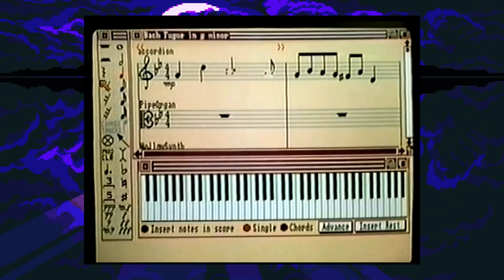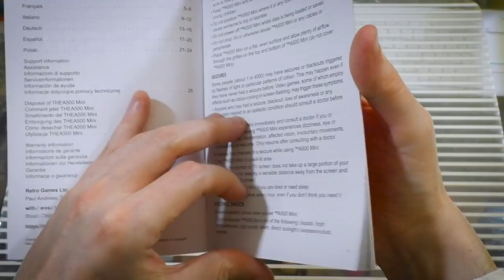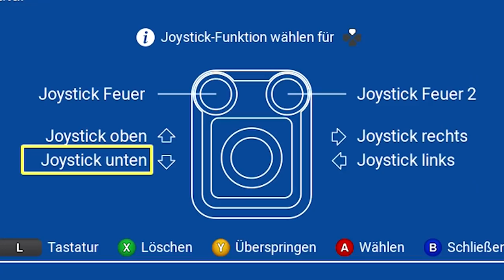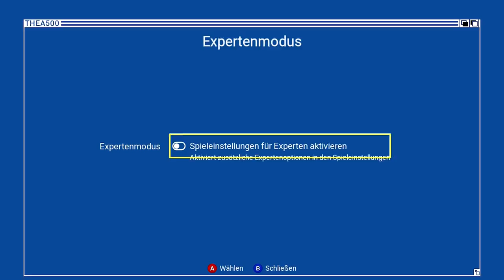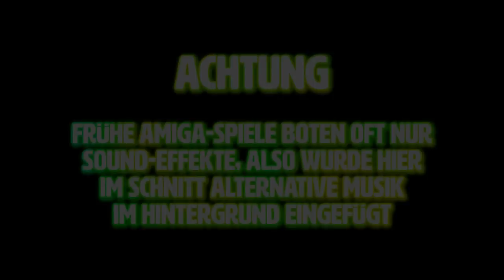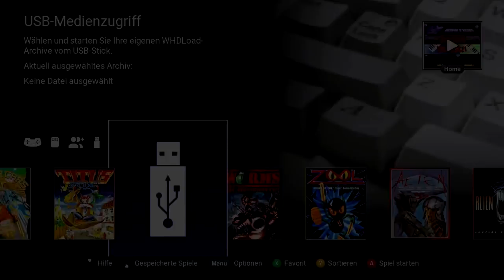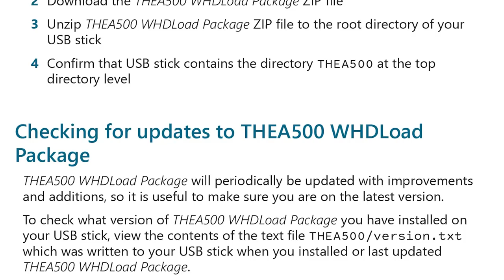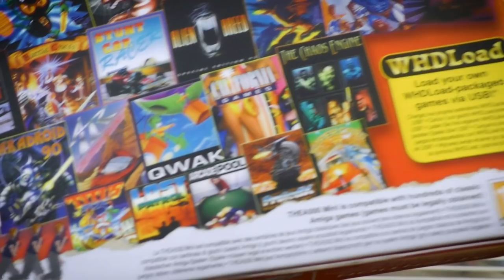AMIGA 500 MINI im ultimativen Hardware-Test inkl. aller 25 Games 💾 Wie gut ist der A500? (Review)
Der AMIGA 500 war in den 90ern mein Haupt-Computer, umso gespannter war ich jetzt auf den A500 Mini. Taugt der Kleinstcomputer? Wie sind die 25 verbauten Games? Was kann man sonst anstellen? All die Antworten darauf im super-ausführlichen Video-Test.